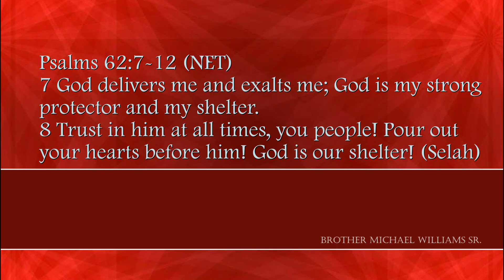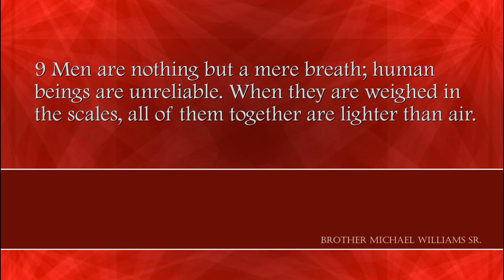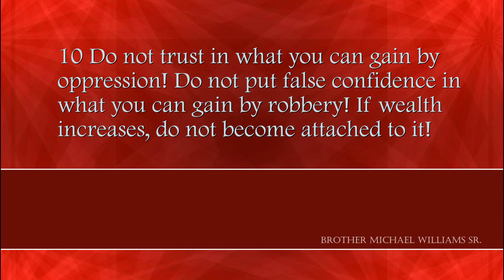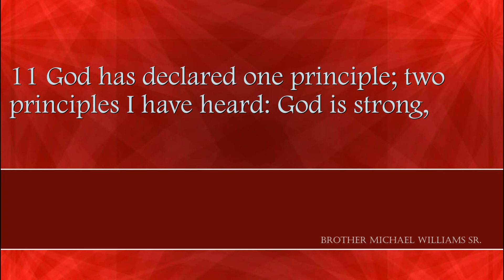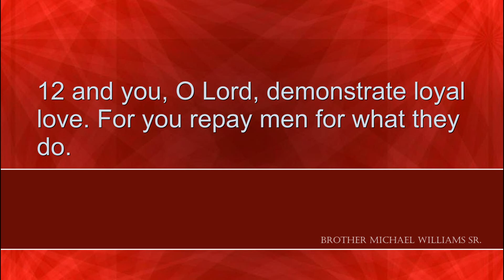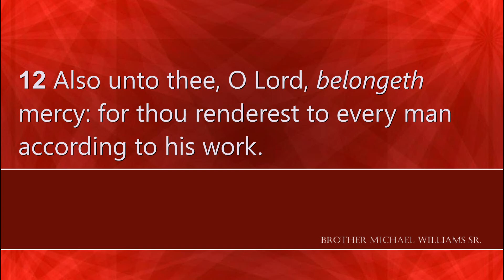Power Belongs To God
A message for the Body of Christ. The Lord is truly in control! But do we as believers believe it enough to trust Him? This video deals with this issue.